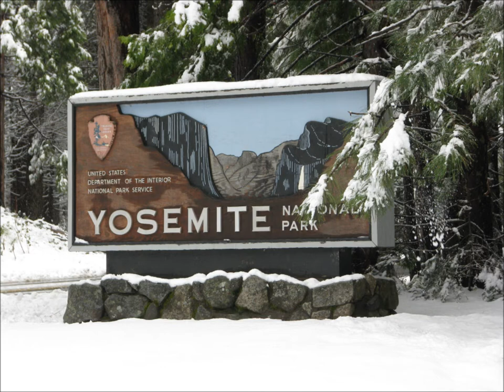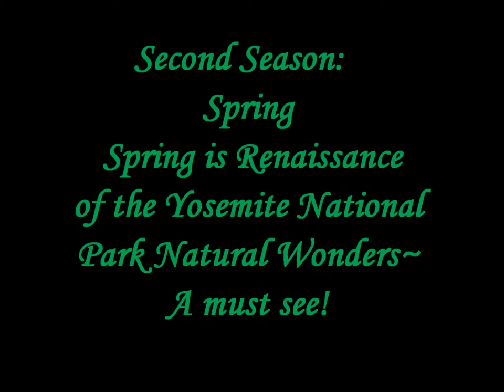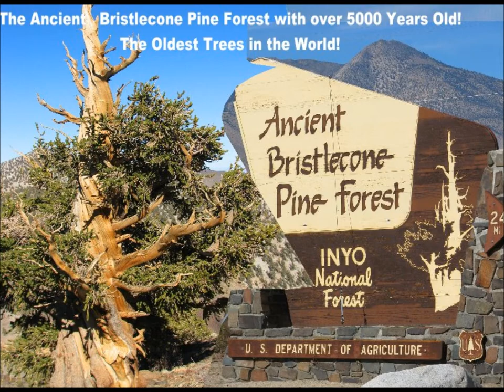YOSEMITE NATIONAL PARK PHOTOS SLIDESHOW